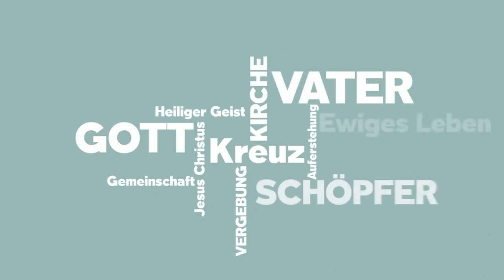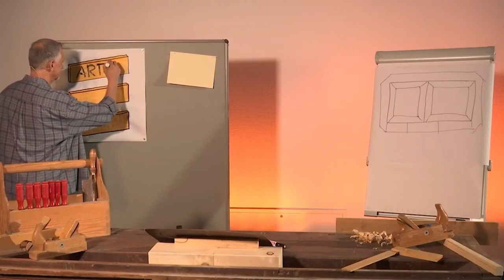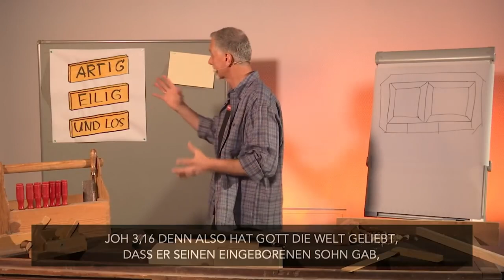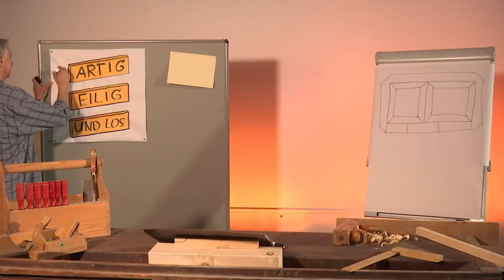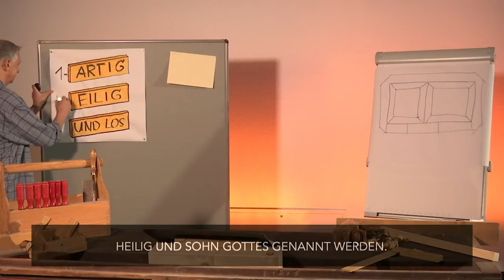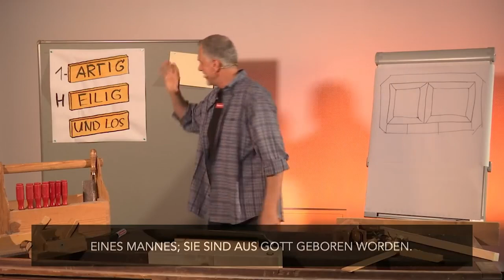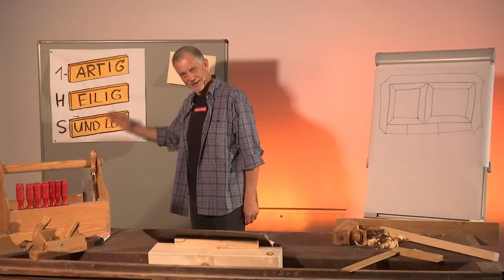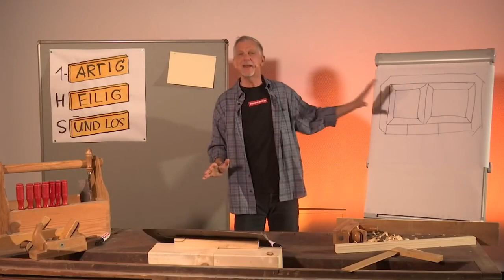Jesus und das Handwerk - Johann Hildebrandt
Schau dir die Predigt von Johann Hildebrandt vom Sonntagsgottesdienst am 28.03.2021 an.